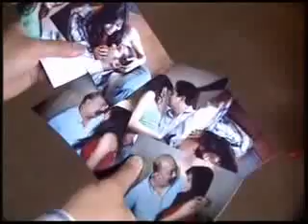MAU ENAK MALA APES PART-8-agsamawa66.flv